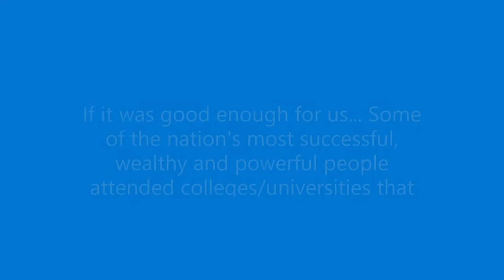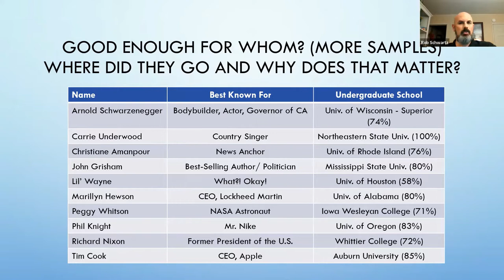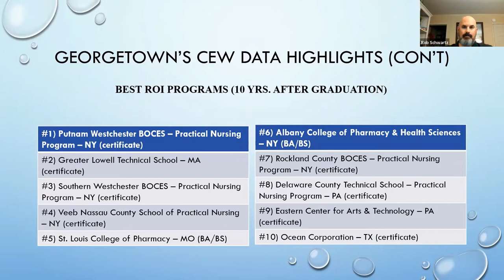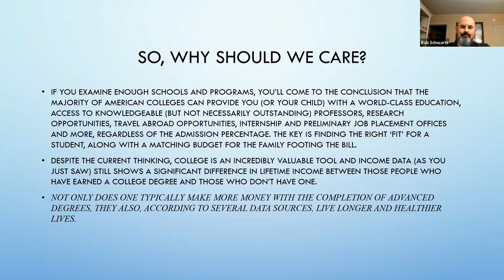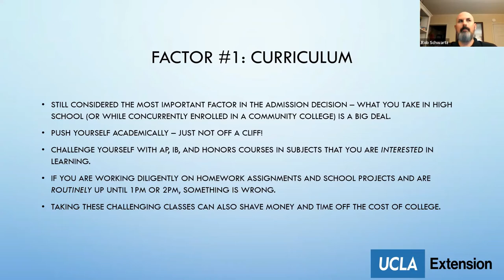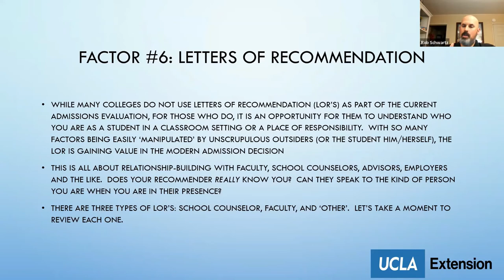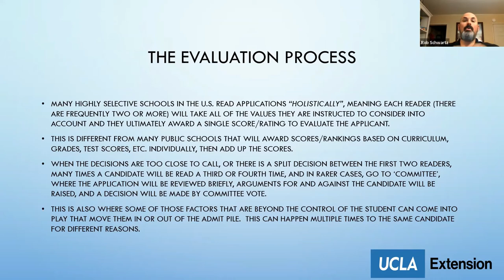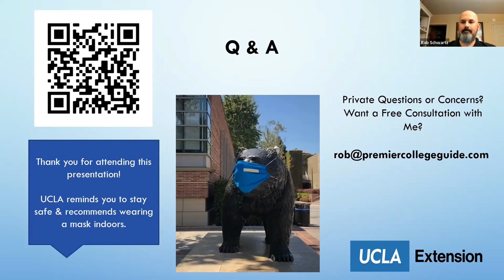If it was good enough for us: Some of the Most Successful people attended non-Elite colleges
If It Was Good Enough For Us... Some of the Nation's Most Successful, Wealthy and Powerful People Attended Colleges/Universities That Are Anything But 'Elite'. Presented by Rob Schwartz, Educational Consultant, Premier College Guidance and Instructor, UCLA College Counseling Certificate Program